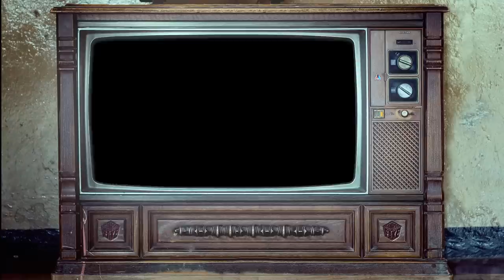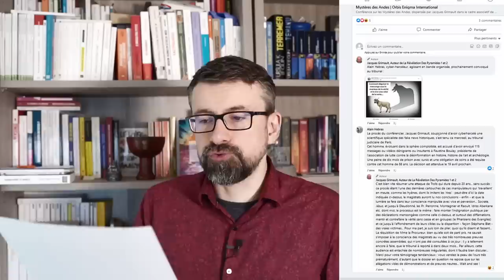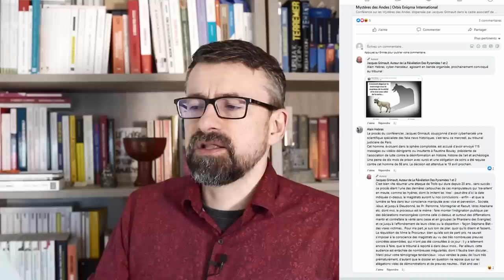Le Gourou contre les Trolls [Procès Jacques Grimault, épisode 2]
Vivre l'audience du 15 février comme si vous y étiez, avec les dénégations ultracrédibles du prévenu, l'agacement du tribunal, l'agressivité lunaire de l'avocat de la défense et une expertise psychiatrique... lourde ! Si vous n'avez pas peur de l'histoire d'un gourou qui perd de sa superbe et cherche à accuser les "trolls" pour échapper à ses actes, alors visionnez. Et partagez !